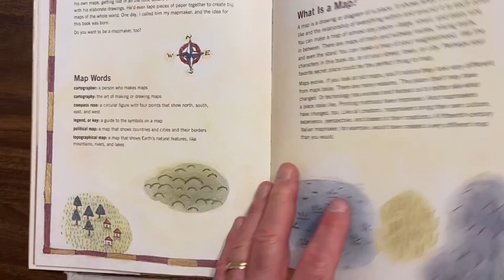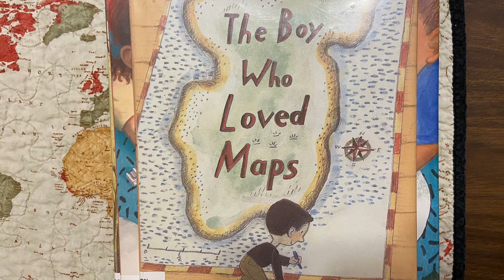Book review: The boy who loved maps